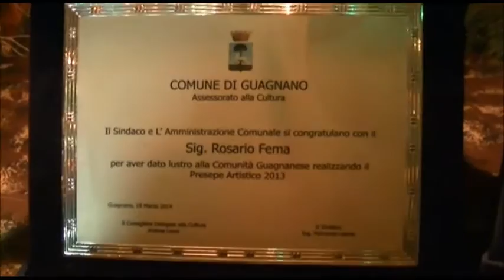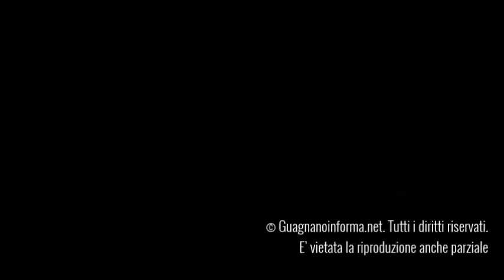Inaugurazione del Presepe Artistico di Guagnano 2015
Inaugurazione del Presepe Artistico Poliscenico
Salice Salentino
data: 19 dicembre 2015
interviste: Emanuela De Blasi
riprese e montaggio: Luca Ciccarese